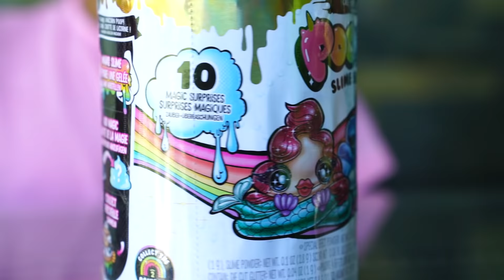Masal & Öykü playing fun with slime - Giant Surprise Eggs